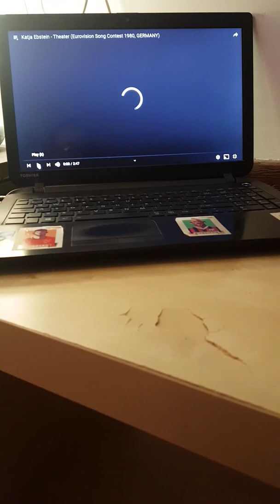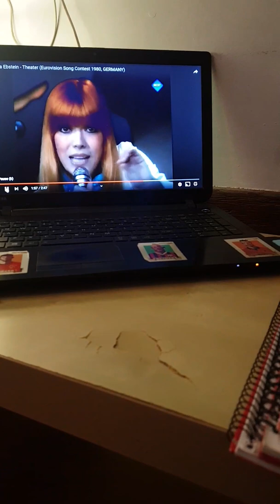Eurovision song contest 1980 Germany